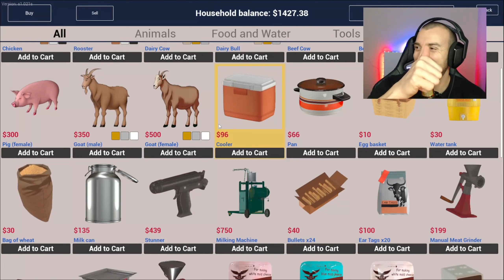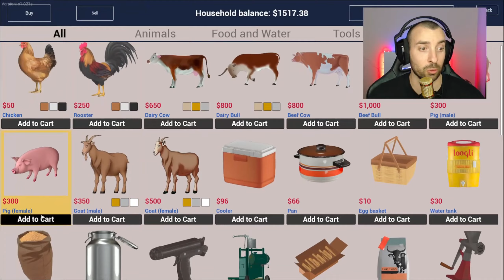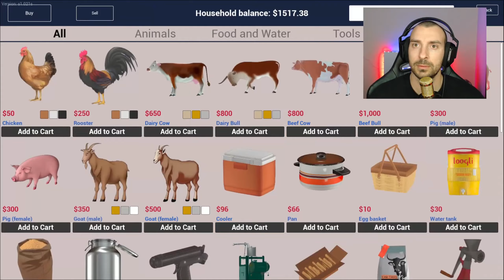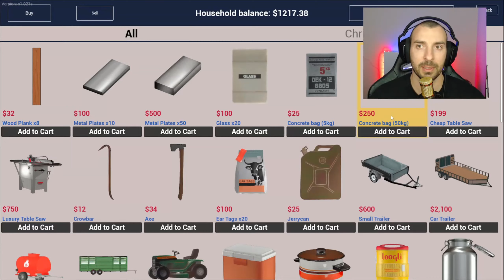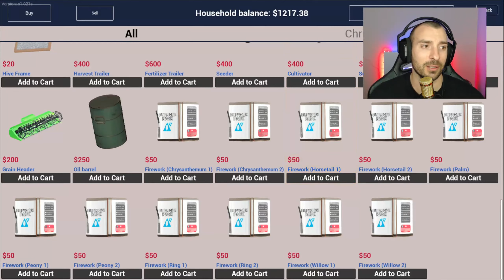* НАЙ-ГОЛЯМАТА КЪЩА + ФОЕРВЕРКИ * #7 - RANCH SIMULATOR @BGNIK @Vojda89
Вашият дискорд сървър в който може да давате идеи за контента на канала и да задавате въпросите си отностно игрите,които играем: